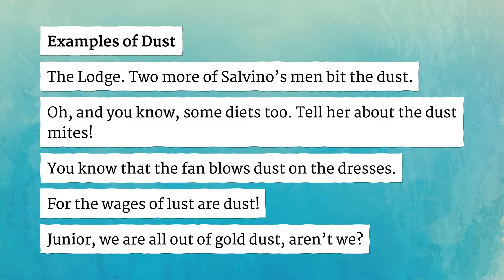DUST pronunciation • How to pronounce DUST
How to say Dust in British English and American English?